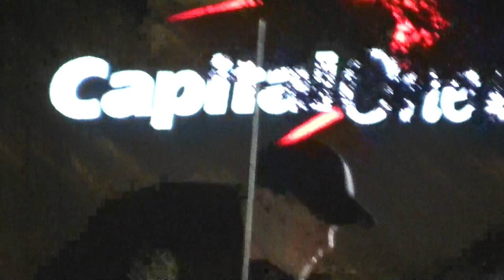TxDPS & Austin Police Traffic Stop - Lamar & Rutland - 5/4/13 2:00AM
Fairly routine traffic stop.  TxDPS & APD double-teaming.